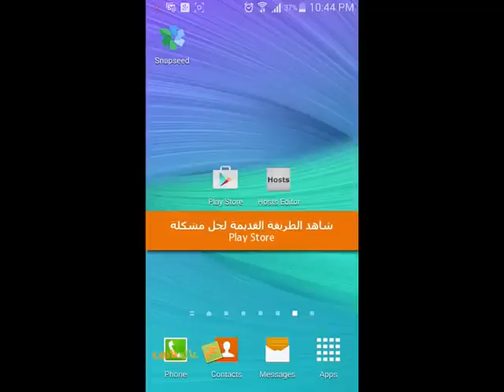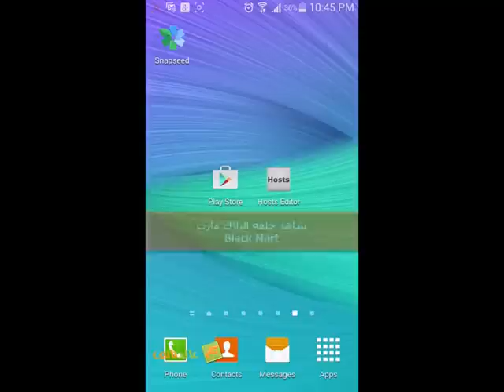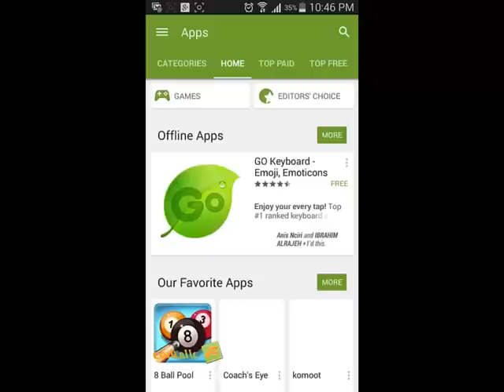طريقة اسهل لحل مشكلة الاتصال فى Google Play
فى كثير من الأحيان تواجه مشكلة فى Google Play حيث ينقطع الاتصال كليا بالأنرتنت
فى هذا الفيديو سنعرف كيف بخطوات بسيطة اصلاح هذا العطل
واعادة Google Play  للاتصال بالأنترنت بدون مشاكل